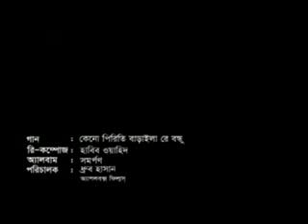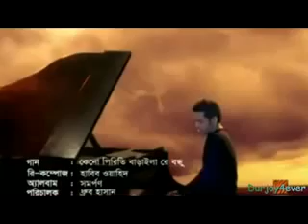Keno piriti baraila rebondhu-habib wahid music vdo